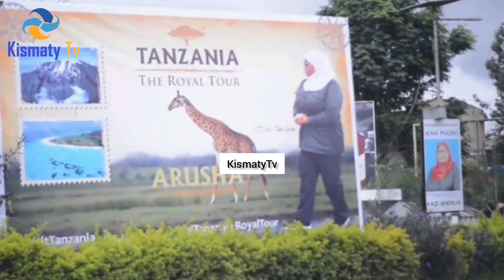TAZAMA MAANDALIZI YA ROYAL TOUR YA RAIS SAMIA ARUSHA | ARUSHA YANG'AA